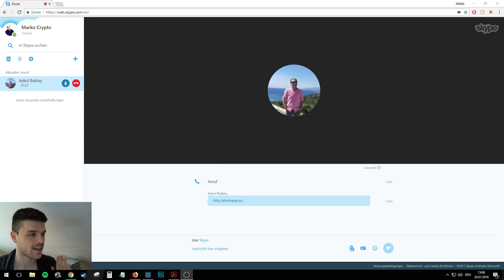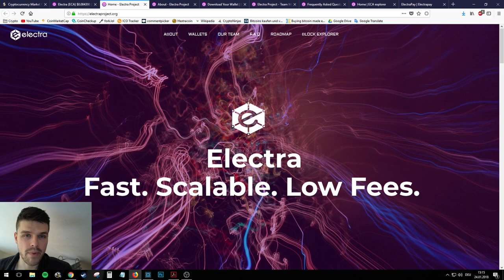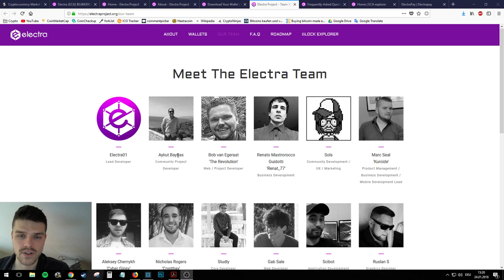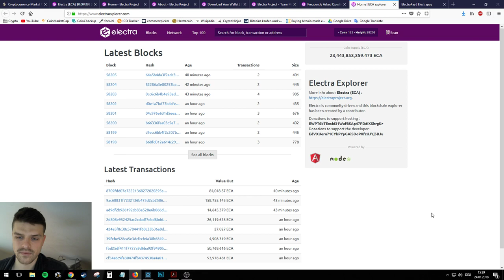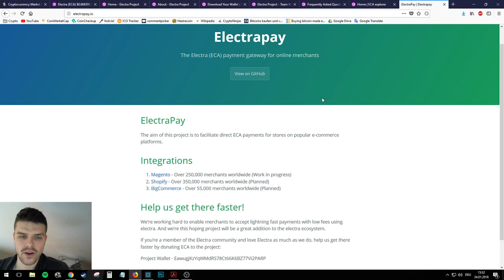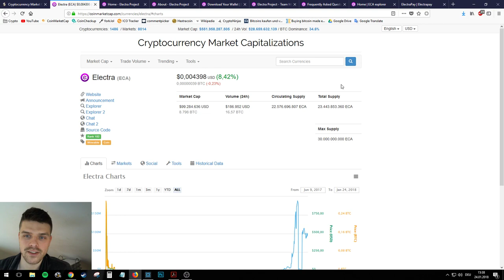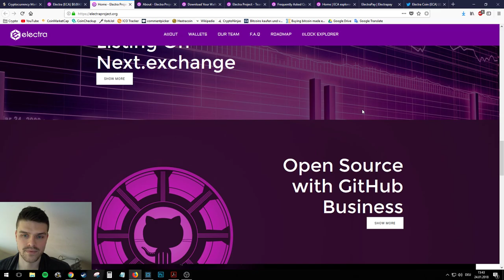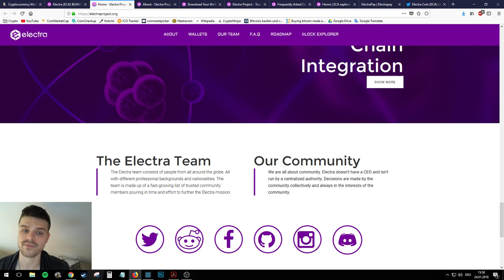INTERVIEW Electra Coin | Cryptocurrencies 2018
In this Interview, I got to speak to Aykut Baybas, Electra Coin's Community Project Developer, and cleared up the most common questions you guys had about Electra Coin. Topics discussed:

+ What is Electra (Coin)?
+ What is the main function?
+ What sets Electra apart from other Cryptocurrencies & Blockchain Projects?
+ The Roadmap
+ Transaction Speed- how fast is Electra?
+ Microtransactions
+ Electra's Market Growth
+ Proof of Work
+ Practical Use & Implementation of Electra
+ Scam Projects in Crypto

Enjoy the interview guys! Ask questions & post your opinions in the comment section below!

--- CRYPTO GIVE AWAY!! As a token of my appreciation for your attention, I have decided I want to show you guys LOVE! So each week I will give some Litecoin!
How do you get the chance to win some??
Make sure to leave your Litecoin Wallet Address! Will you be next to WIN ?!

Important Notice: Statements on this site or on this channel represent only my own views and research, as I have understood it. The information here is provided for discussion purposes only. Do not use this information as investing advice and do your own research. I am not a financial analyst/advisor and the information in this video is not to be taken as recommendation to buy or sell securities.